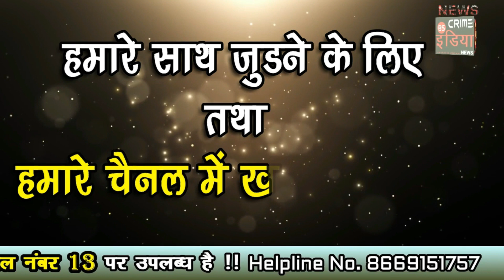कलाकारों का 'रयतेचा राजा' रहा सराहनीय !!